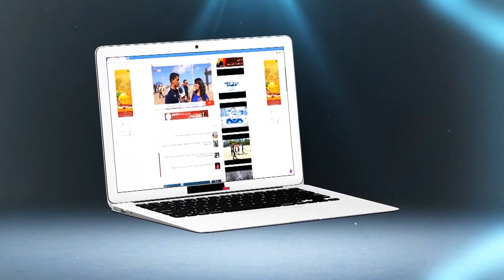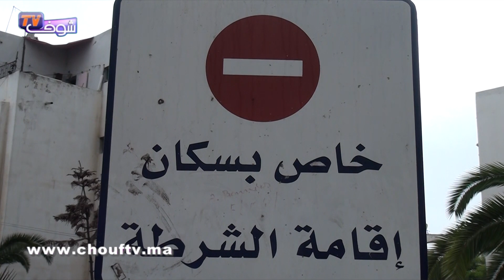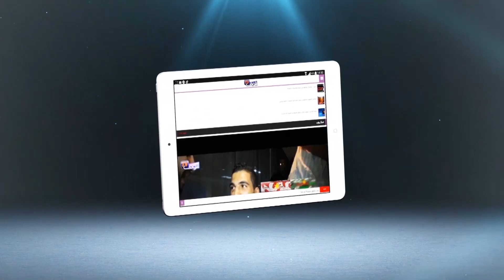ديور البوليس في عين السبع ما فيهمش الأمن و كاين فيهم الإجرام و دخلو على الناس بالسيوف | شوف تيفي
ديور البوليس في عين السبع ما فيهمش الأمن و كاين فيهم الإجرام و دخلو على الناس بالسيوف | شوف تيفي 2016